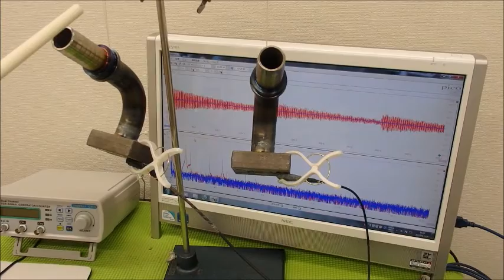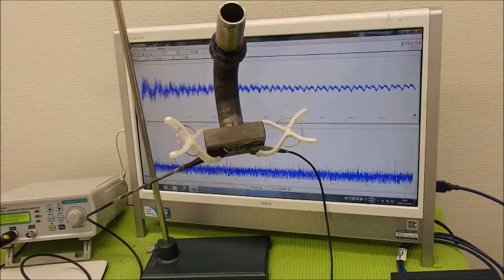音圧測定装置：超音波テスターを利用した実験動画 ultrasonic-labo